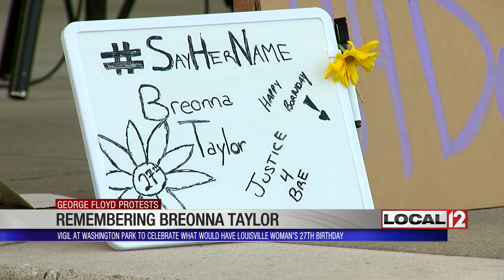Vigil held on 27th birthday of woman shot, killed by Louisville Police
OVER-THE-RHINE, Ohio (WKRC) - Day seven of protests in Cincinnati ended in Washington Park. Protesters held a vigil for Breonna Taylor.

June 5 would have been Taylor's 27th birthday. She was shot and killed by police officers in Louisville in March.

After a long day of protesting, hundreds of people filled the OTR park with balloons, candles and 'Happy Birthday' signs. People took to the park’s stage to sing, give speeches and spoken word.

Co-organizer Jayvon Howard for the vigil said that often times people during protests are marching and thinking about black men who suffer violence by the system. Black women are sometimes forgotten. Friday night was to honor them.

“We just really wanted to make sure we were bringing that to the forefront. Our black women bear witness to a lot of the violence in our communities. They are suffering in silence many times. They are dealing with the invisibility of not being seen or heard. We really want to make sure our movement, our justice movement, includes black women as equal to black men,” he said.

Organizers urged protesters to go home before the 11 p.m. curfew.